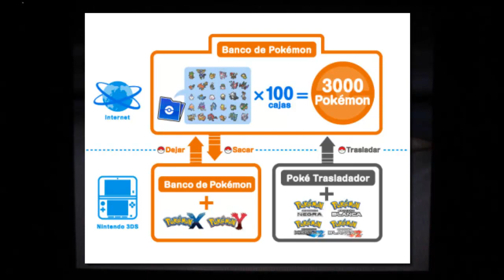#21 - Let's play: Pokémon Negro 2 - ¡MEGA-tón! - (Guía en español).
¡Like y Favoritos ayuda mucho a que más gente conozca el canal!

▀▄ Click en "Mostrar más" para INFORMACIÓN IMPORTANTE.

Aquí tenéis la parte del trailer en la que se ve a las formas Mega de Charizard, Venusaur y Blastoise en plena acción :9